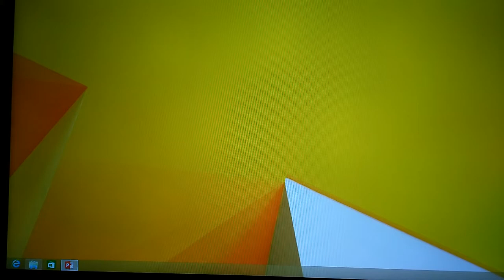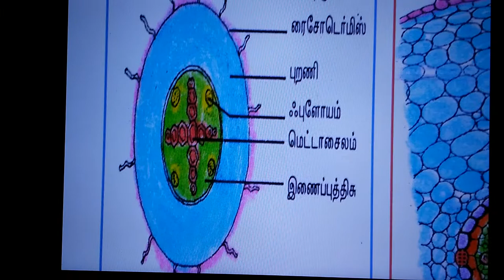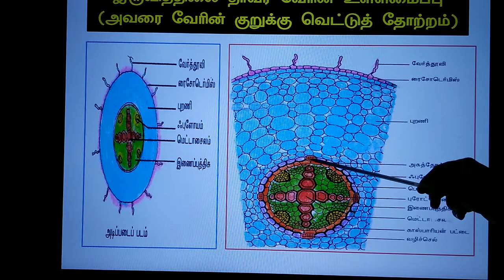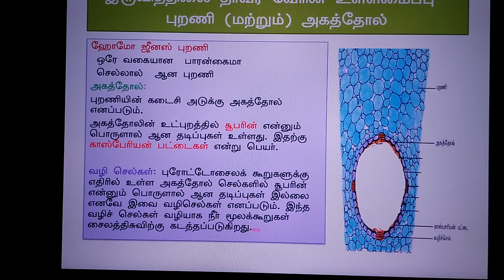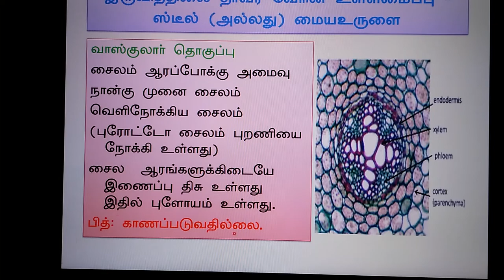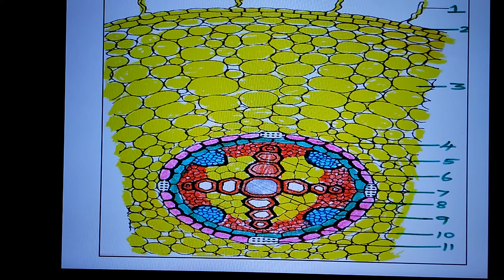Botany -Dicot Root internal structure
Dicot Root internal structure Tamil medium